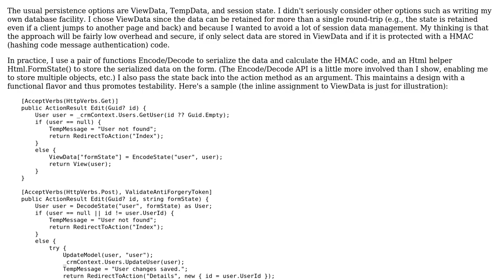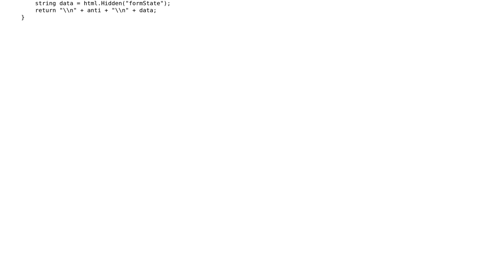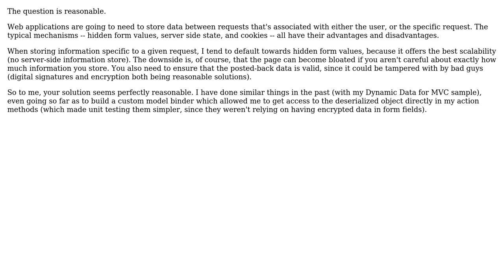I created my own view state facility for MVC. Good or weak practice?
With thanks & praise to God, and with thanks to the many people who have made this project possible! | Content (except music & images) licensed under CC BY-SA | Music | Images & others | With thanks to user keithm user Brad Wilson and the Stack Exchange Network Trademarks are property of their respective owners. You are responsible for your own actions.